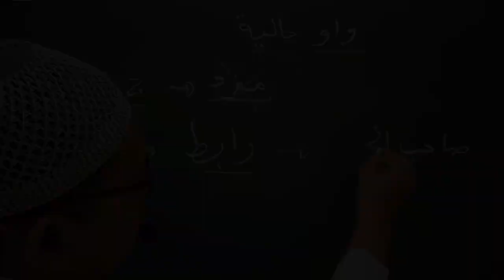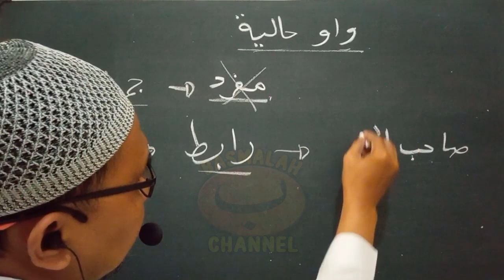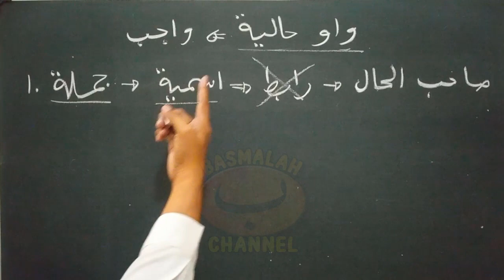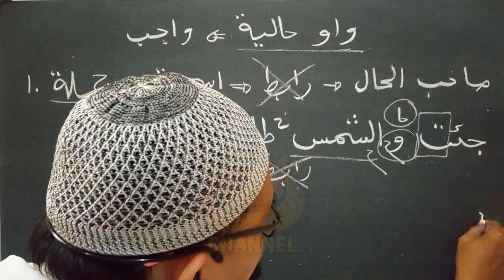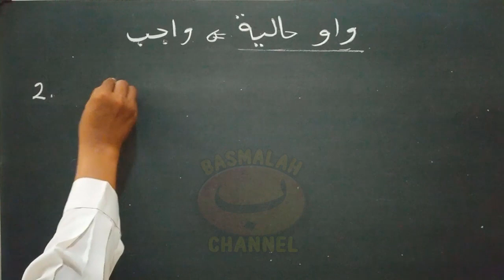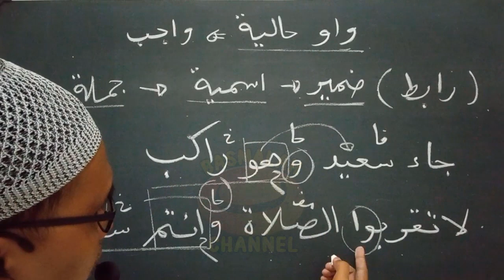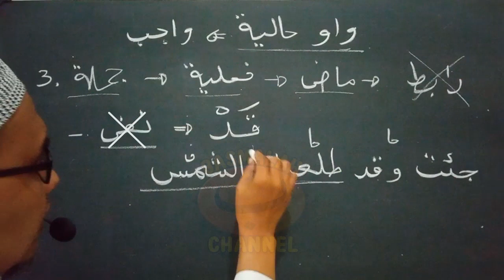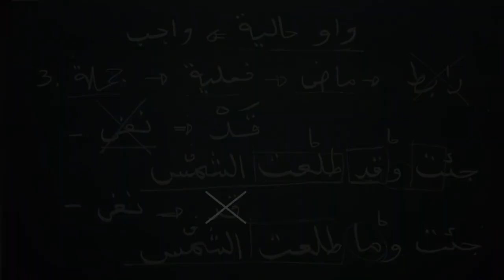BELAJAR NAHWU - SHORROF : Keadaan yang mewajibkan adanya Wawu Haliyah (kaidah nahwu)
Keadaan yang mewajibkan adanya Wawu Haliyah

Wawu Hal atau Wawu Haliyah adalah adalah wawu yang mengiringi Jumlah yang berkedudukan sebagai Hal dan posisinya dapat digantikan oleh Idz Dzorfiyah ( إذ ظرفية ). Wawu Haliyah ini hanya dapat mengiringi Jumlah saja dan tidak selain Jumlah.

Keberadaan Wawu Haliyah wajib ada jika :
•  Jumlah Haliyah berupa Jumlah Ismiyah yang tidak mengandung Robit (dlomir) yang kembali pada Shohibul Hal
•  Jumlah Haliyah berupa Jumlah Ismiyah diawali dengan dlomir yang merupakan robit bagi Shohibul Hal
•  Jumlah Haliyah berupa Jumlah Fi'liyah yang diawali dengan Fi'il Madli yang tidak engandung Robit (dlomir) yang kembali pada Shohibul Hal, baik didahului oleh nafi ataupun tidak.
   •  Jika tidak didahului oleh nafi, maka wajib pula diiringi oleh قد
   •  Jika didahului oleh nafi, maka tidak perlu diiringi oleh قد